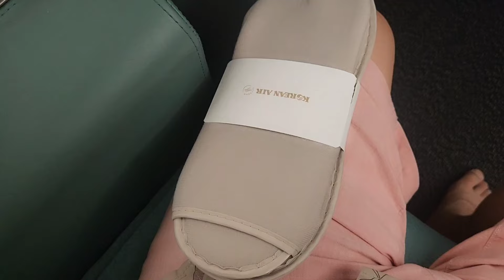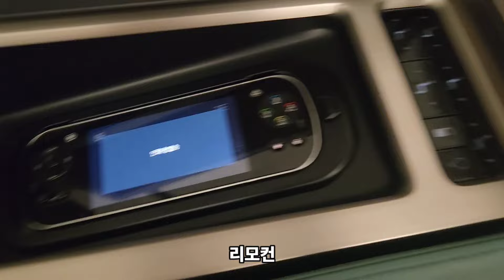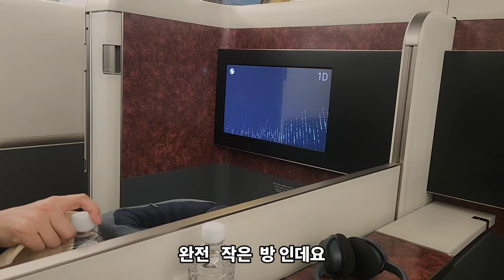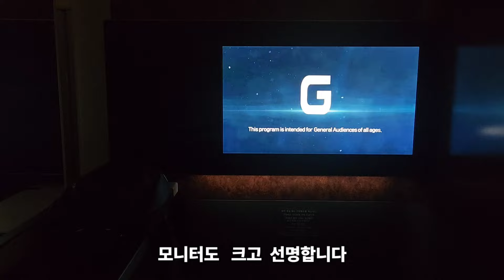타이항공에 실망해서 대한항공 일등석 탔습니다 역시 대한항공이 좋네요